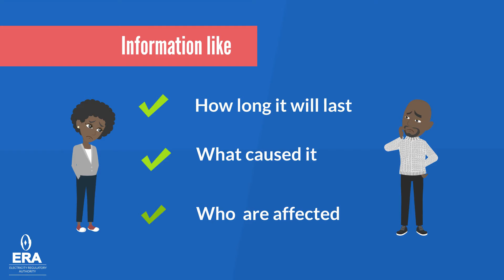Report unresolved Electricity complaints to the Regulator